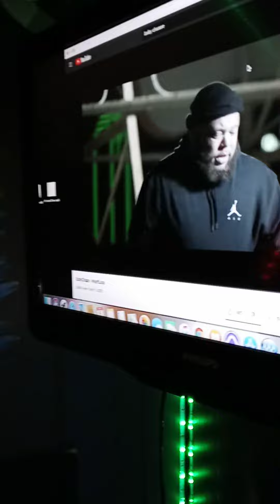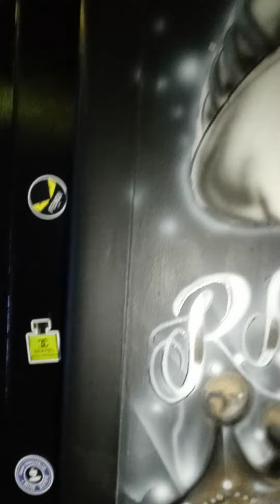BlestArtwork BabyChase - Topic - Custom Studio